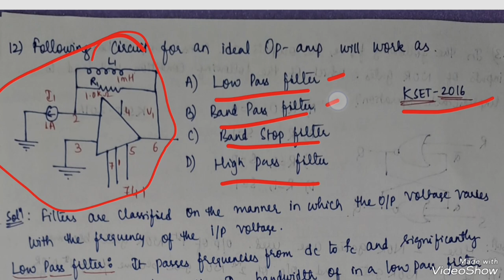Complete explaination of KSET Physics Electronics PYQs Part -1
Complete explaination of KSET Physics electronics paper solutions